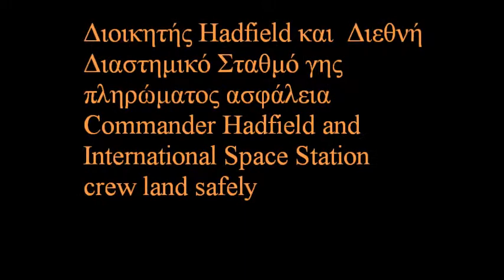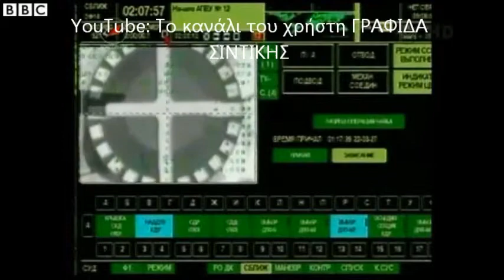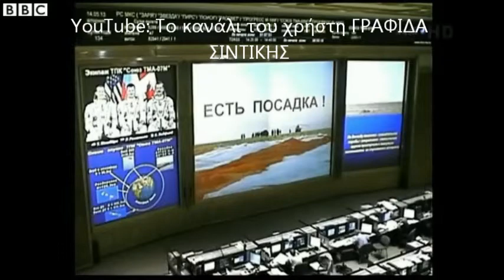Με ασφάλεια επέστρεψαν στη Γη οι τρεις αστροναύτες του Διεθνούς Διαστημικού Σταθμού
Με ασφάλεια επέστρεψαν στη Γη, νωρίς το πρωί της Τρίτης, (ώρα Καζακστάν) μετά από 146 ημέρες στον Διεθνή Διαστημικό Σταθμό, οι τρεις αστροναύτες, ένας Καναδός, ένας Ρώσος και ένας Αμερικανός, ανακοίνωσε το ρωσικό κέντρο ελέγχου διαστημικών πτήσεων (TSOUP).
Ο Κρις Χάντφιλντ της Καναδικής Διαστημικής Υπηρεσίας (CSA), ο Τομ Μάρσμπουρν της NASA, και ο Ρομάν Ρομανένκο της Ρωσικής Ομοσπονδιακής Υπηρεσίας Διαστήματος (Roskosmos), προσγειώθηκαν με τη ρωσική κάψουλα Soyuz, στις στέπες του Καζακστάν στις 2:31 GMT, σύμφωνα με το χρονοδιάγραμμα που είχε τεθεί, όπως χαρακτηριστικά ενημέρωσε η ρωσική υπηρεσία διαστήματος.
Νέος διοικητής του Διεθνούς Διαστημικού Σταθμού μετά την αποχώρηση του καναδού Χάντφιλντ, αναλαμβάνει ο Πάβελ Βινογκράντοφ της Ρωσικής Ομοσπονδιακής Υπηρεσίας Διαστήματος.

Commander Hadfield and International Space Station crew land safely
The crew of Expedition 35 to the International Space Station (ISS) has returned safely to earth after 144 days onboard.
The three-man team, including Commander Chris Hadfield and flight engineers Tom Marshburn and Roman Romanenko, landed as planned southeast of the town of Dzhezkazgan in Kazakhstan at 02:31 GMT on Tuesday.
On Monday, Commander Hadfield published the first music video shot in space, a zero-gravity version of David Bowie's hit, Space Oddity.
Διοικητής Hadfield και Διεθνή Διαστημικό Σταθμό γης πληρώματος ασφάλεια
Το πλήρωμα του Expedition 35 στο Διεθνή Διαστημικό Σταθμό (ISS) έχει επιστρέψει με ασφάλεια στη γη μετά από 144 ημέρες εν πλω.
Οι τρεις-man ομάδα, συμπεριλαμβανομένου του διοικητή Chris Hadfield και πτήση μηχανικούς Tom Marshburn και ρωμαϊκή Romanenko, προσγειώθηκε όπως είχε προγραμματιστεί νοτιοανατολικά της πόλης της Dzhezkazgan στο Καζακστάν στις 2:31 GMT, την Τρίτη.
Τη Δευτέρα, ο διοικητής Hadfield δημοσίευσε το πρώτο μουσικό βίντεο γυρίστηκε στο διάστημα, ένα μηδενικής βαρύτητας έκδοση του hit του David Bowie, Space Oddity.

Με εκτίμηση
Η ΓΡΑΦΙΔΑ ΤΗΣ ΣΙΝΤΙΚΗΣ
Στοιχεία επικοινωνίας:
Ταχ. Δ/νση: Σιντική Σερρών, Τ.Κ. 62300